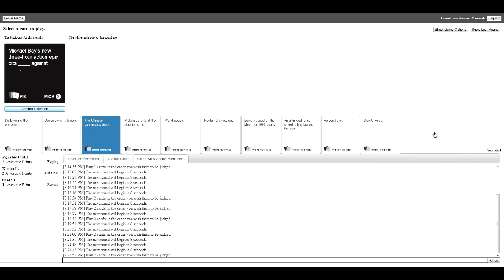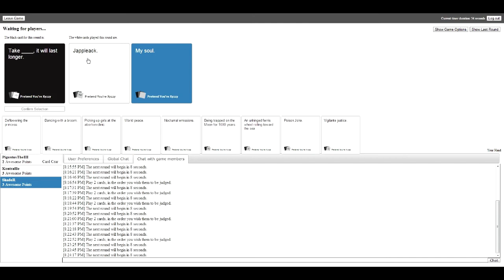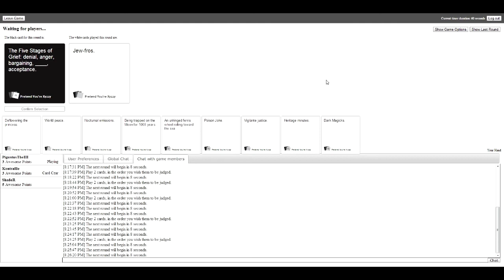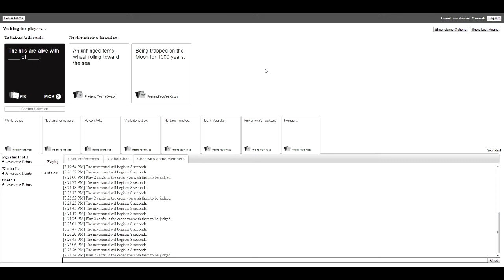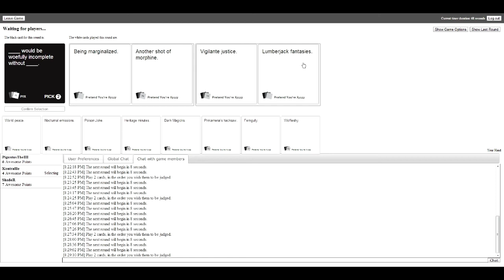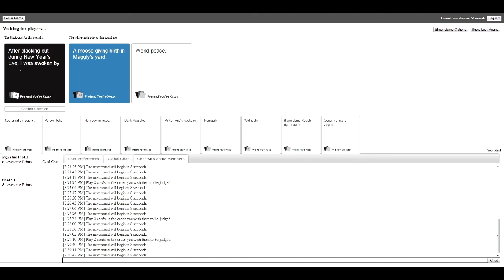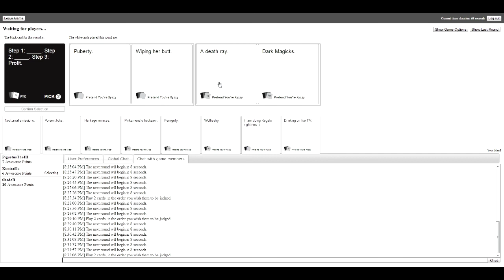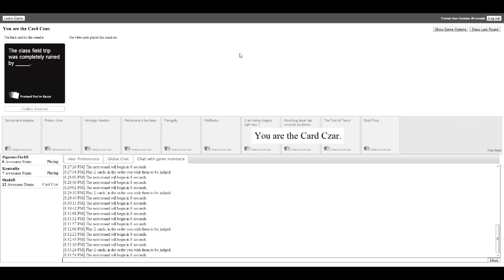Cards Against Humanity #2 (1/2): Coughing Into A ...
Me, Lil' Pickle & THE FOREIGNER playing Cards Against Humanity, one of the most fun card games in the known universe.
I had to cut the whole episode in 2 because of render/upload time =]